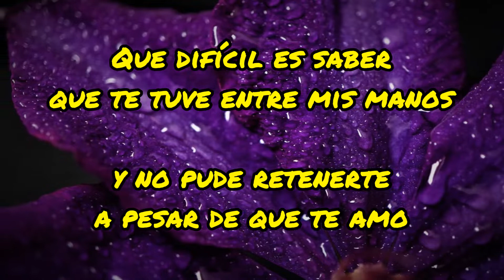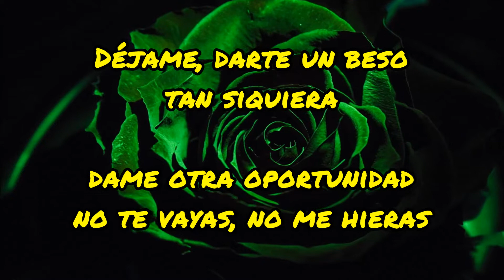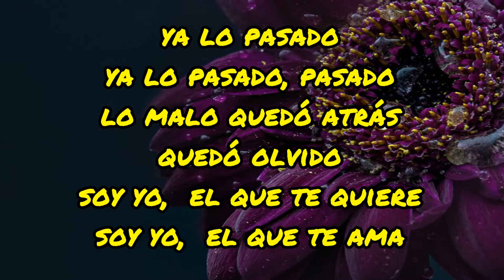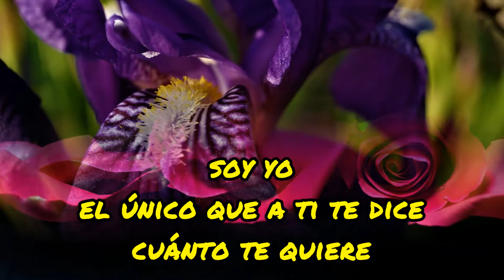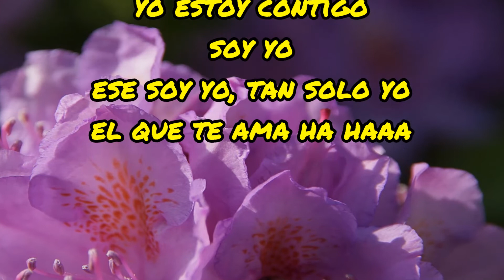RECONOSCO QUE FALLE con letra - YAMBAO ORQUESTA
Salsa Romantica de Primer Nivel